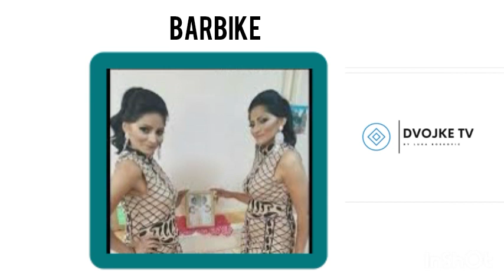Barbike - Ima deda Unuku - 2023 Uzivo - Dvojke TV by Luka Boskovic